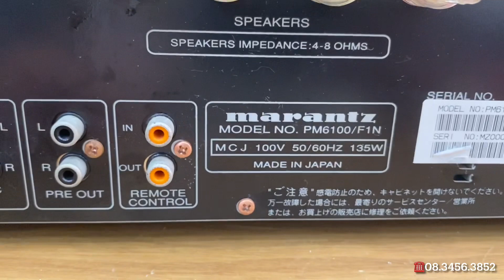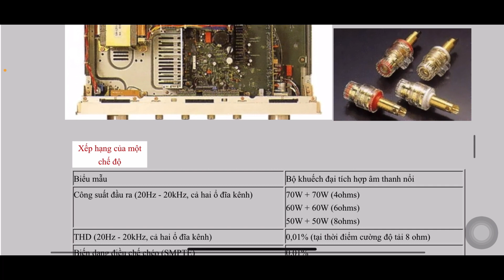(Đã bán)Marantz PM6100SA Japan, đánh 4 Sanken, chất âm hay, dòng cao cấp☎️0834563852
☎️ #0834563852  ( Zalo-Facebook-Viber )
▶️ Xin chân thành cảm ơn .